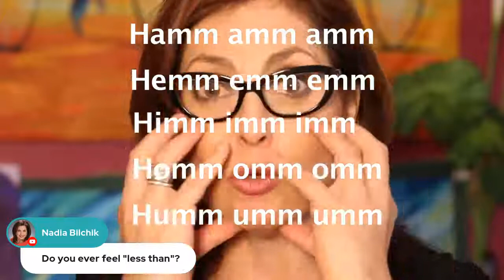Imposter syndrome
Nadia speaks about owning your confidence and giving yourself permission.